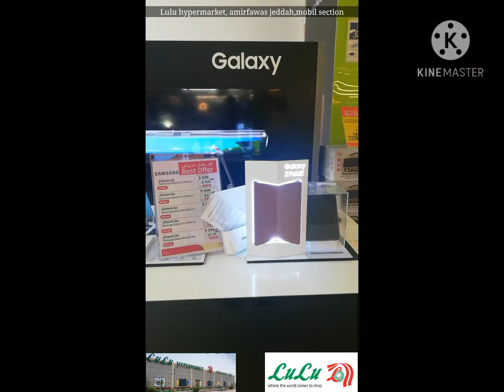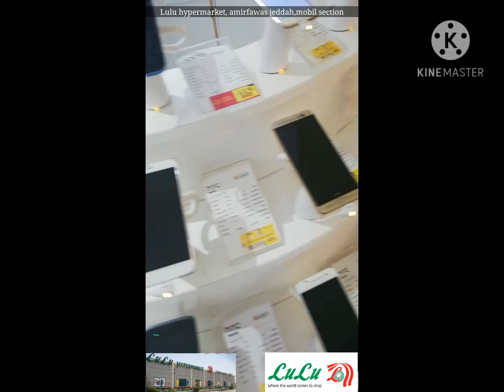Lulu hypermarket amir fawas Jeddah, Mobil section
tara n guy's sa Lulu hyper market amirfawas jeddah region murang mura lng mga gadget sa Lulu hyper market,at delidad p kya tra n guys sa Lulu hyper market,